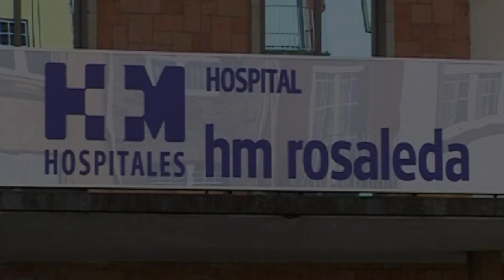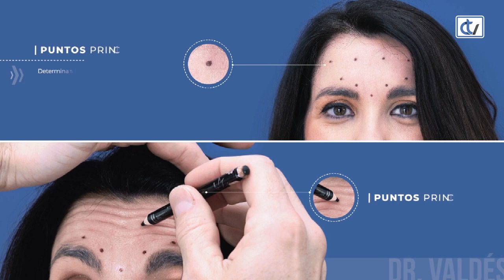Falando de saúde: Uso del bótox para corregir arrugas de expresión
María Almodóvar comenta con Marta Lema, coordinadora de la Clínica Dr. Valdés en HM Rosaleda, el uso del bótox para corregir arrugas de expresión y se pone ella de ejemplo para ver los resultados, ya que se sometió a un tratamiento estético con el doctor Valdés.